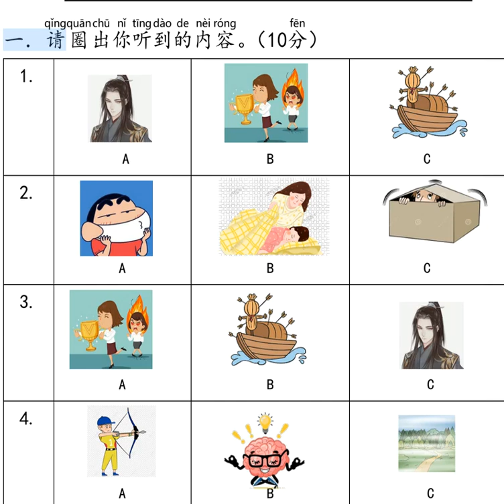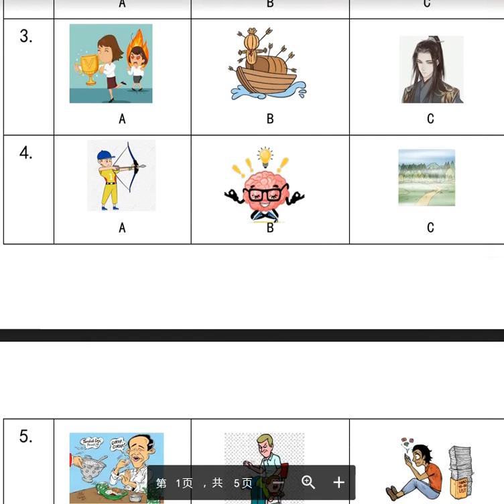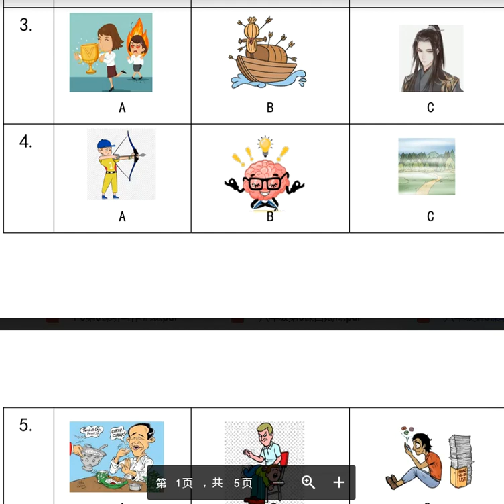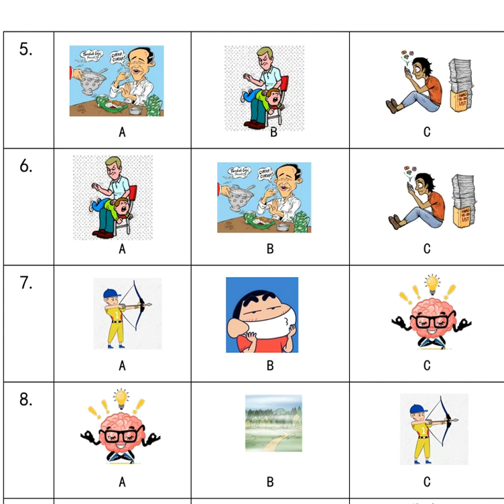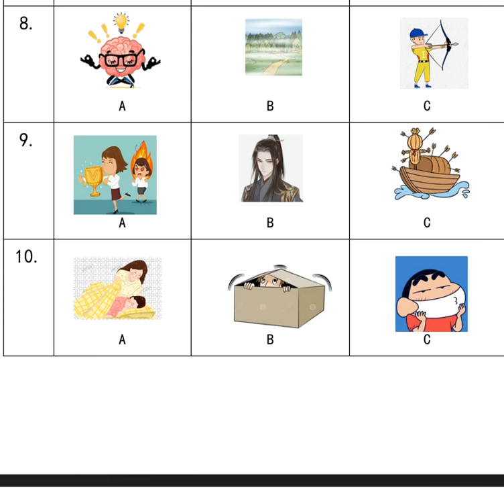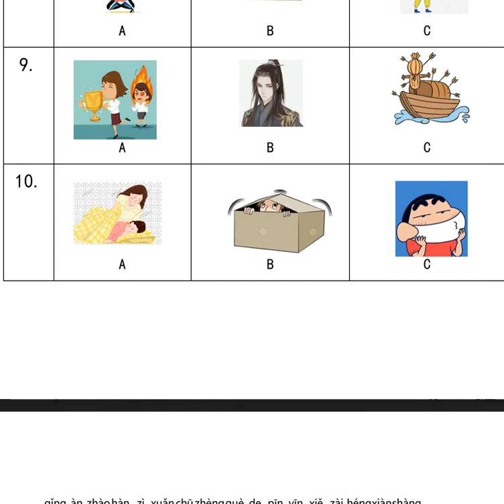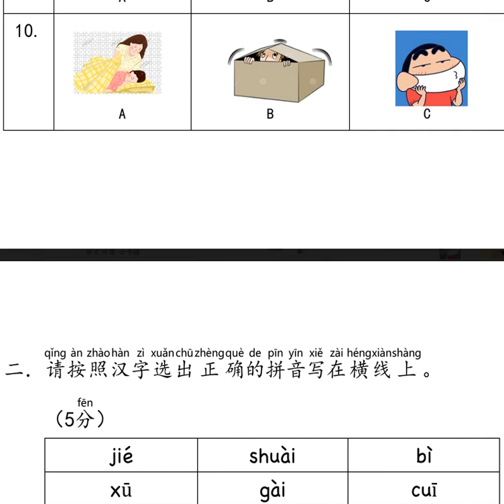P6 chapter 6 practice listening part